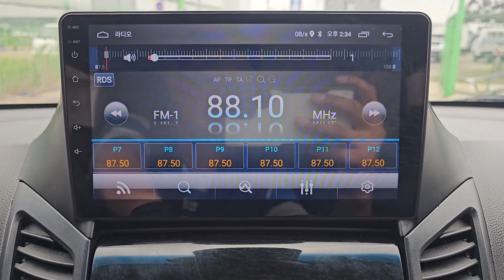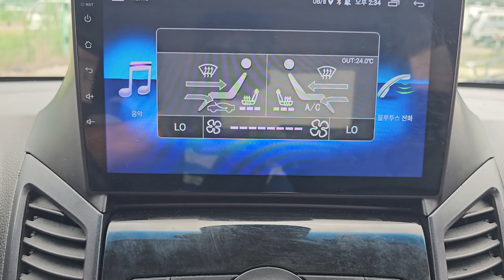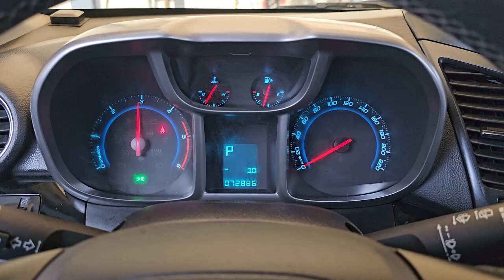2012 Chevrolet Olrando used car export (CK589016) carwara, 카와라 올란도 수출